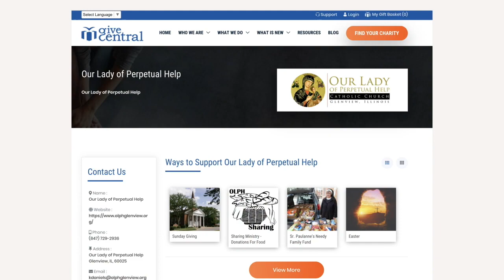Fr. Patrick Kizza Homily October 25, 2023